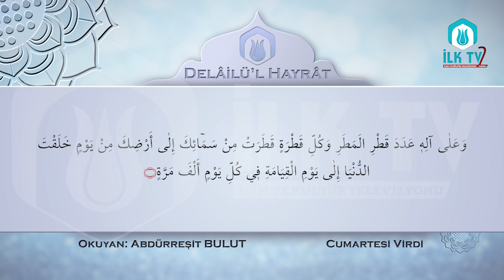Delâilü'l Hayrât - Cumartesi Virdi - İLK TV